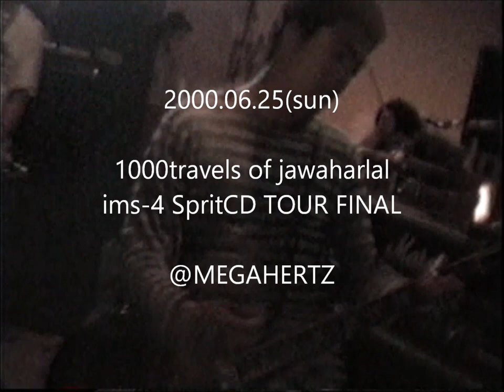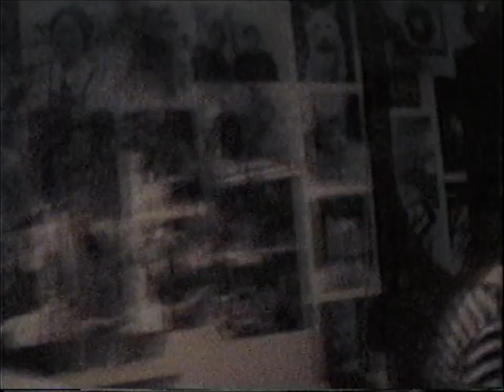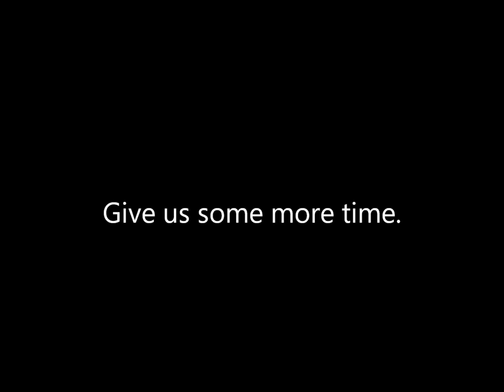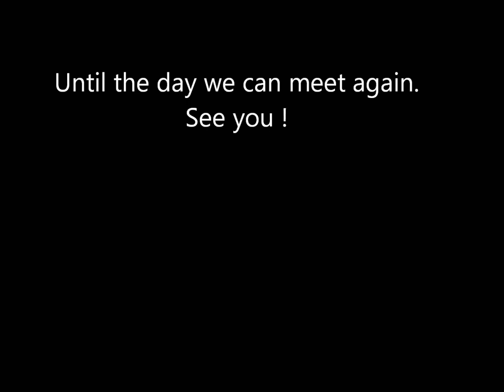1000travels of jawaharlal - ims-4 SpritCD TOUR FINAL【official】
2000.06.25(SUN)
indiviDual ch.
MINORITY BLUES BAND&1000travels of jawaharlal
SplitCD TOUR FINAL